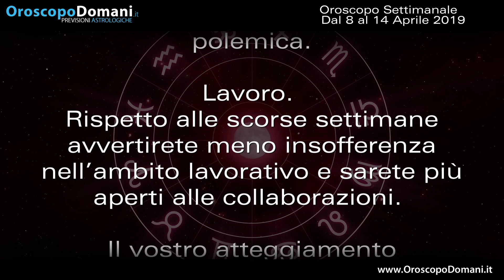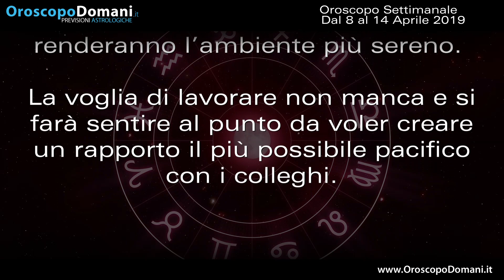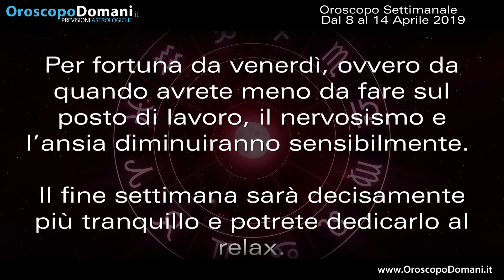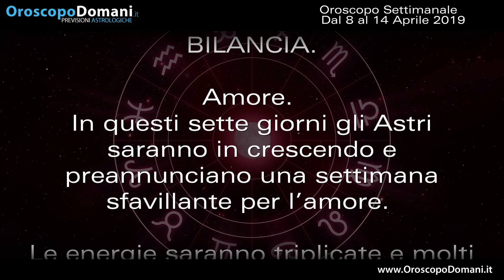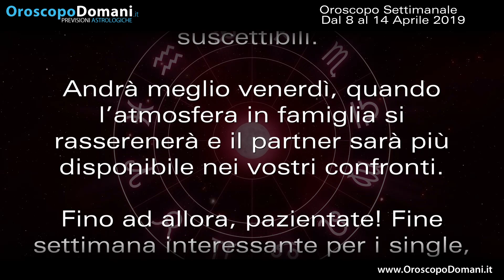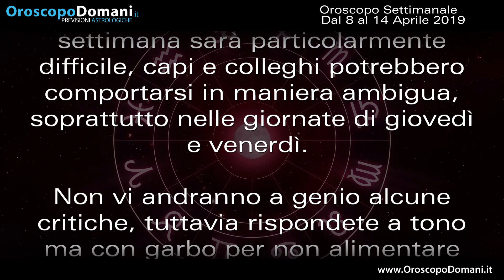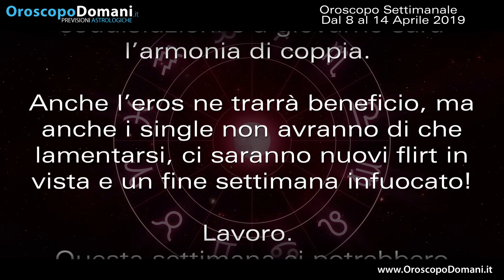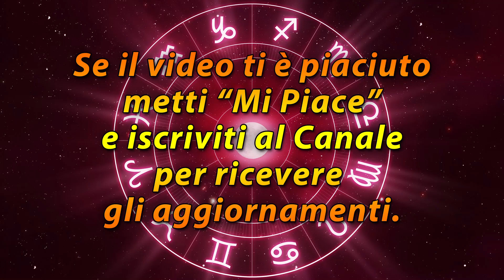Oroscopo Settimanale dal 8 al 14 Aprile 2019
Ariete: l’amore ritroverà la stabilità; Scorpione: sarete molto sensibili alle critiche, tanto che vi sentirete inadeguati e anche molto suscettibili; Pesci: delusioni da dimenticare in amore. Oroscopo di Uomini e Donne, settimana dall’8 al 14 Aprile 2019.